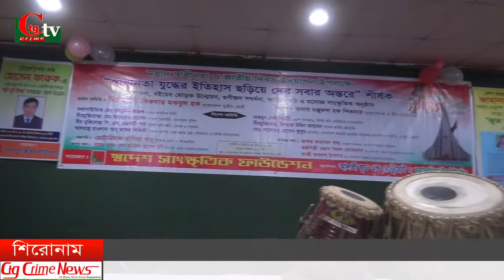স্বদেশ সাংস্কৃতিক ফাউন্ডশনের আলোচনা সভা অনুষ্ঠিত